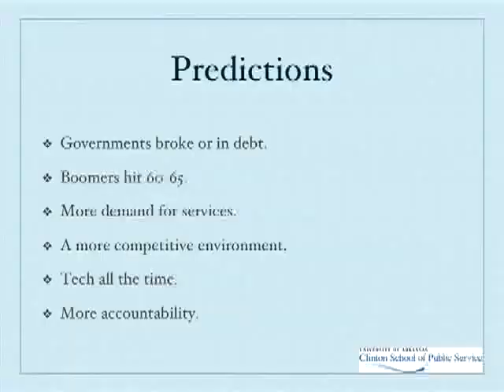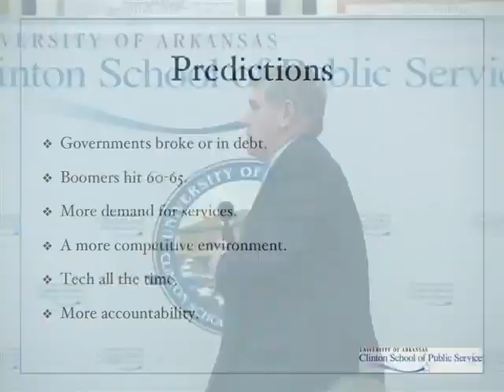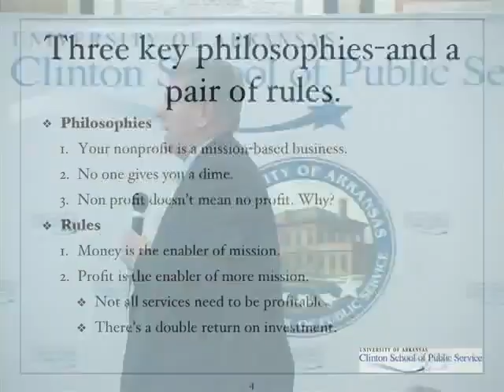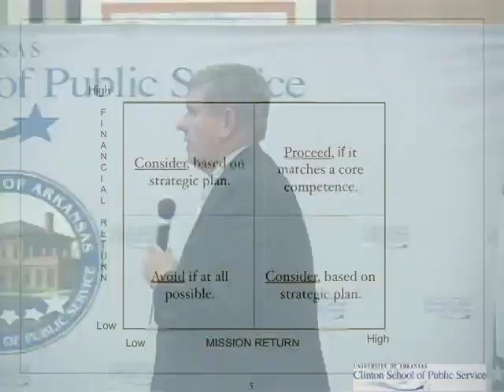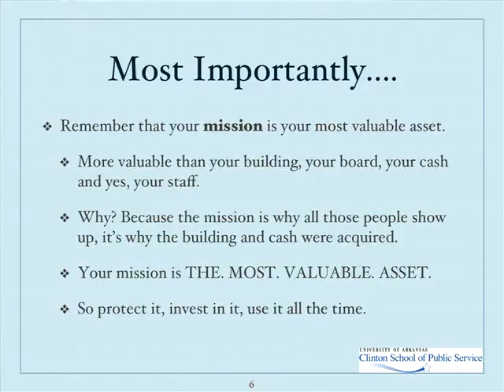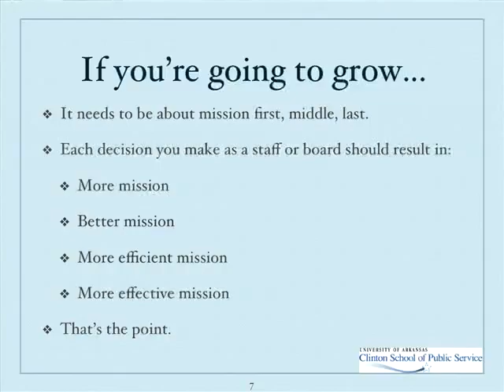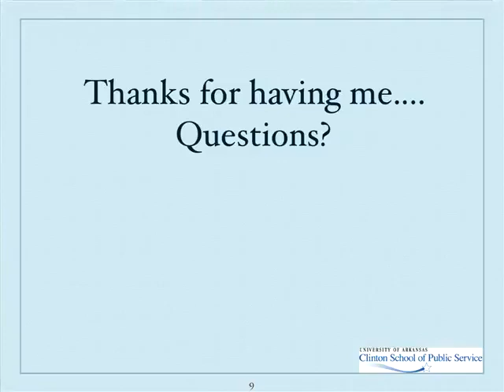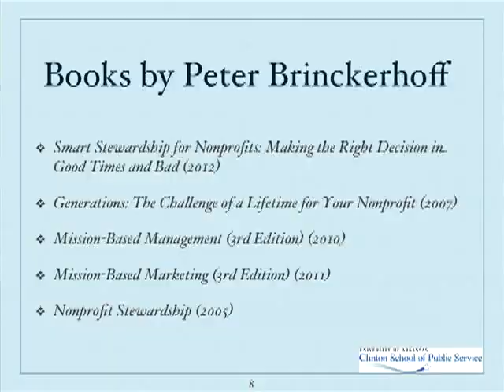Smart Stewardship for Nonprofits | 2013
This event took place at the Clinton School of Public Service on February 7th, 2013.

Peter Brinckerhoff is an internationally renowned trainer, author and consultant to nonprofit organizations. He is a former board member of local, state and national nonprofits and has worked on the staff and as executive director of two regional nonprofits. Since founding his consulting firm Corporate Alternatives in 1982, Brinckerhoff has helped thousands of organizations to better serve their missions. At the Clinton School, he gives a lecture titled “ Smart Stewardship for Nonprofits: Making the Right Decision in Good Times and Bad.”